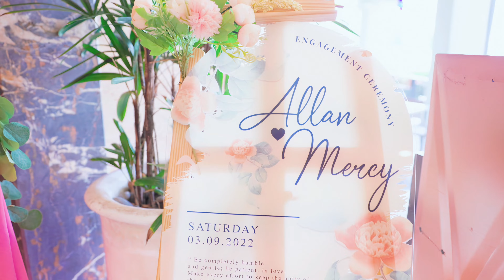Mercy Engagement Montage Video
Engagement Montage shoot by Vinz Productionz.
Presented by Vinz Productionz
Malaysia Wedding Cinematography, Videography and Photography services.
Message Vinz Productionz on WhatsApp to get a free quotation today,

Check on our Link below for more HD portfolio.